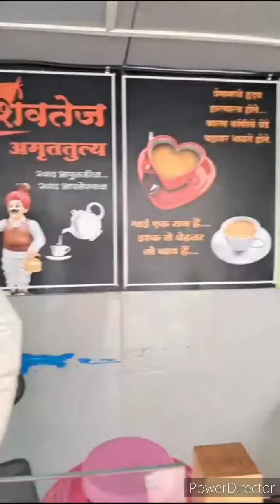यही नसीब है तुम्हारे बच्चों का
**Dr.Vilas Jagdale**
About The Video: यही नसीब है तुम्हारे बच्चों का भी

Dr. Vilas Govardhan Jagdale is personal practice in since 2008,
Aurangabad, Maharashtra, India. Activist, Congress party member,
paithan, social activists, PIL vaccine court establishment, write
PETITION GMO seed against, 5G EMF kills, Vacation court establishment,
be safe from dark winter.

-For Financial support you may pay using UPI payments @
dr.vilasjagdale1985@oksbi Account transfer: Dr.Vilas Govardhan jagdale
SBI saving bank Account no 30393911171 IFSC code SBIN 0010791 MIT
college branch Aurangabad

**For Updates follow Dr. Vilas Jagdale**

dr.vilasjagdale